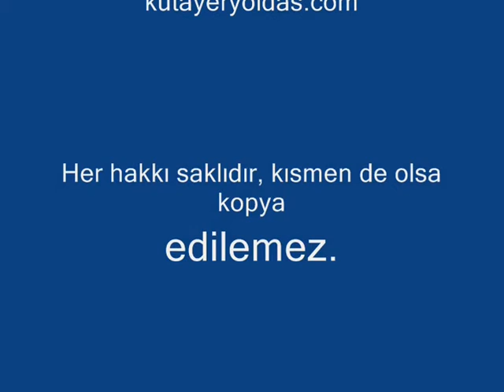Kutay ERYOLDAS 15 04 2010 sporpanorama 2. Bölüm